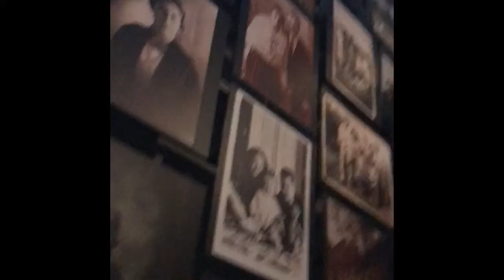DC Vlog Day 2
So YouTube really sucks right now and I have had this video edited it just wouldn’t upload so sorry guys but omg I miss DC so much!! But next week I’m going to the beach for 4 days and I can’t wait:))) we are staying in this really nice condo because we have spring break so stay tuned for those vlogs etc. make sure you subscribe